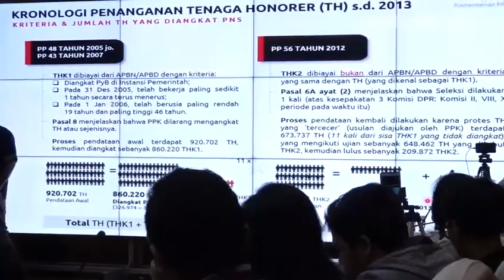HARUS SESUAIKAN KEMAJUAN TEKNOLOGI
Deputi Bidang SDM Aparatur Kementerian Pendayagunaan Aparatur Negara dan Reformasi Birokrasi (Kemenpan RB) Setiawan Wangsaatmaja mengatakan, nantinya ASN yang dipindahkan dituntut harus bisa menjalankan sistem pemerintah berbasis teknologi.